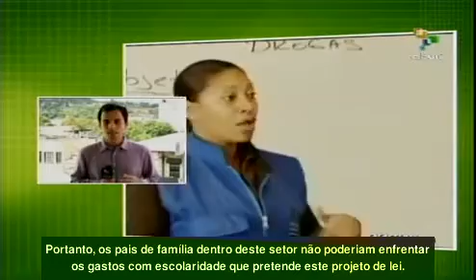Inicia revisão do modelo educativo em Honduras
Iniciou em Honduras uma revisão do atual sistema educativo para a criação de uma nova lei geral. Pais de família, professores e estudantes a interpretam como uma tentativa de privatização da educação, já que o projeto pretende transferir para as famílias os gastos da manutenção dos locais de ensino. teleSUR